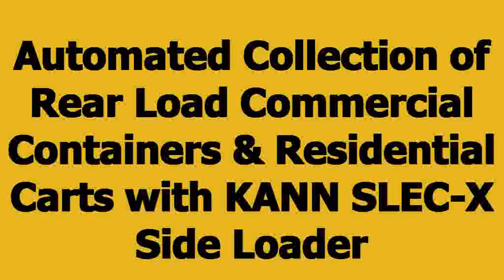KANN SLEC X Veolia Chicago Rev 1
This is a KANN Commercial Side Loader (SLEC) equipped with a Kann Rear Load Container Adaptor (KA).  This truck can be used as an automated truck to collect both rear load commercial containers and (with the optional cart grabber attachment) can also collect residential carts.  This truck also has exterior controls so the operator can retrieve a container and go through the load cycle from outside of the cab. This video is taken in a downtown Chicago alley.